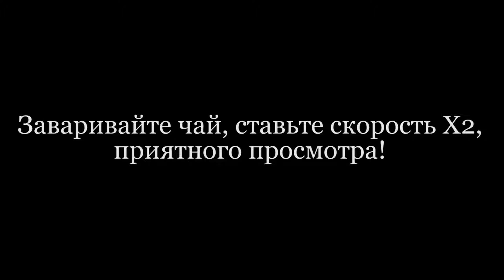Фанаты "Астаны" - OldBoys/Почему не ездят в Актобе?/Просьба к КФФ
Zidan4eg пообщался с представителями OldBoys. Поговорили о казахстанском футболе, трудностях выездов, первом столичном дерби в КПЛ и о сборной.

00:00 - Интро
00:46 - Кто такие OldBoys?
06:03 - Сколько фанклубов у "Астаны"?
08:59 - Сколько активных у OldBoys?
11:36 - Каких болельщиков было больше всего на Астана-Арене?
14:25 - Будут ли ездить в Алматы на матчи?
16:14 - Почему выступили против прежнего руководства клуба?
20:12 - Проблема нашего футбола - стадионы?
22:10 - Платит ли клуб фанатам?
25:17 - Почему не ездили в Актобе?
27:31 - Должен ли бы уйти в прошлом сезоне Томасов?
29:05 - Пихают ли игрокам фанаты?
31:09 - Поддержка сборной
37:43 - Первое столичное дерби в Алматы